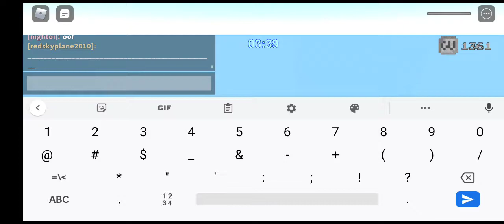SKYWARS skywars swimming in the ocean;)